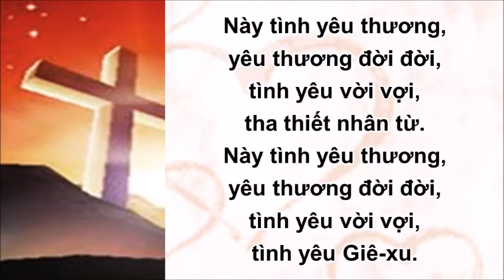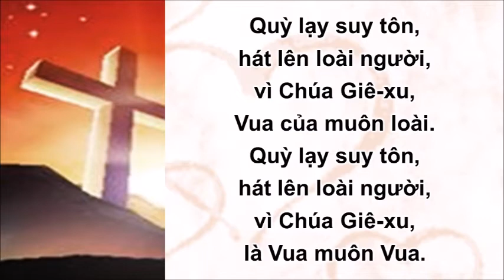Nầy Tình Yêu Thương [Đoản Ca 141]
Tình yêu thương của Đức Chúa Trời là như vầy:
"Lòng Đức Chúa Trời yêu chúng ta đã bày tỏ ra trong điều nầy: Đức Chúa Trời đã sai Con một Ngài đến thế gian, đặng chúng ta nhờ Con được sống.  Nầy, sự yêu thương ở tại đây: ấy chẳng phải chúng ta đã yêu Đức Chúa Trời, nhưng Ngài đã yêu chúng ta, và sai Con Ngài làm của lễ chuộc tội chúng ta" [I Giăng 4:9-10]

Lời bài hát/Lyrics
1.
Nầy tình yêu thương, yêu thương đời đời,
tình yêu vời vợi, tha thiết nhân từ.
tình yêu vời vợi, tình yêu Giê-xu.

2.
Người là Giê-xu, Vua trên vạn vật,
quyền thế vô song, so sánh ai bằng.
quyền thế vô song, nào ai cao hơn.

3.
Quỳ lạy suy tôn, hát lên loài người,
vì Chúa Giê-xu, Vua của muôn loài.
vì Chúa Giê-xu, là Vua muôn vua.

4.
Ha-lê-lu-gia! Ha-lê-lu-gia!
Ha-lê-lu-gia! Ha-lê-lu-gia!
Ha-lê-lu-gia! Ha-lê-lu-gia!
Ha-lê-lu-gia! Ha-lê-lu-gia!